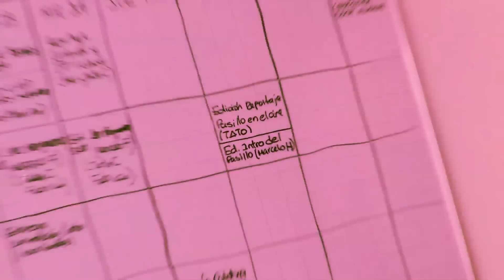EXPRESARTE - El Arte en Televisión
GRAN ESTRENO: 10 de Noviembre del 2012, 09H00 en punto de la mañana. Transmitido para todo el Ecuador en cadena nacional todos los sábados!

DIRECCIÓN GENERAL
Fabricio Terán Vélez

PRODUCCIÓN EJECUTIVA
Elsa Beatriz Vivanco
Felipe Pinzón Orbe

PRODUCCIÓN GENERAL
Beatriz Roca Rey

GERENCIA DE PRODUCCIÓN SATRÉ
Danny Jiménez

DIRECCIÓN DE CONTENIDOS
Cecilia Bucheli

Tato Carrillo

PRODUCTOR MUSICAL
Renato Zamora Arízaga

EDITOR MASTER
Marcelo Falconí

CONSEJO EDITORIAL
Patricio Barriga
Secretaría de Comunicación

Pablo Salgado
Ministerio Coordinador de Patrimonio

Troi Alvarado
SAYCE

Tato Carrillo

PRODUCTOR TÉCNICO
Alex Calles

REALIZACIÓN DE CONTENIDOS
Tomás Ciuffardi
Delia María Bastidas
Sebastián Carrillo
Tato León
Alex Calles

REALIZACIÓN TÉCNICA
Federico García
Roberto Barriga
Marcelo Enríquez

PRESENTADOR PROGRAMA 1
Lenin Mendoza

Felipe Florencia
Daniela Moreno

ASISTENTE DE CONTENIDOS
Alejandra Baquerizo

ASISTENTE TÉCNICO DE FOTOGRAFÍA
Byron Sigcha
Robespierre Vélez

CAMARAS DE ESTUDIO
Patricio Valarezo
Marcelo Enríquez
Roberto Barriga
Tato Carrillo
Eduardo Alarcón
Carlos Chango

EDICIÓN -POST PRODUCCIÓN

LOGGER
Wilmer Pozo

EDITORES
Víctor Moya
José Franco

PRODUCCIÓN Y DIRECCIÓN MUSICAL

MASTERIZACIÓN Y POST PRODUCCIÓN DE AUDIO
Renato Zamora Arízaga

INGENIERO DE GRABACIÓN Y MEZCLA
Jero Cilveti

EDICIÓN Y ASISTENTE TÉCNICO DE GRABACIÓN Y PRODUCCIÓN
Juan Jiménez
Carlos Jácome

SONIDISTA DE CAMPO
Franz Córdova

AGRADECIMIENTOS ARTISTAS PARTICIPANTES

Julio Andrade (bandolín)
Karla Kanora
Manolo Cáceres (guitarra)
Trío Pambil: Navijio, Francisco y Fabián Cevallos
Christian Hidrobo (saxofón)
Lourdes Mendoza
Juan Fernando Velasco
Consuelo Vargas
Carlos David Bonilla
Gabriela Gómez
Ana María Morán
Pancho Tello
Carlos Arboleda
Tigres del Chaulafán: Emilio Lara, Rubén Álava, Felipe Pinzón
Marlon Julián Aimara

AGRADECIMIENTO  ENTIDADES COLABORADORAS

Café Sibarí
INCINE
Cinemateca Nacional del Ecuador
Cines 8&medio
Galo Khalifé
Filmarte
Escuela del Pasillo "Nicasio Safadi": Museo de la Música Popular Guayaquileña

Una producción y realización de:

SATRÉ COMUNICACIÓN INTEGRAL CIA. LTDA.

NOVIEMBRE 2012